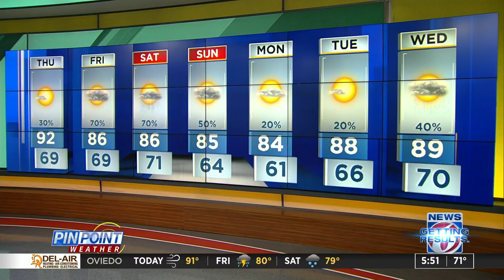Front to bring strong storms to Central Florida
Troy Bridges pinpoints storms coming to the Orlando area.